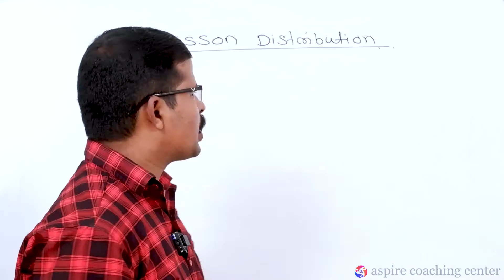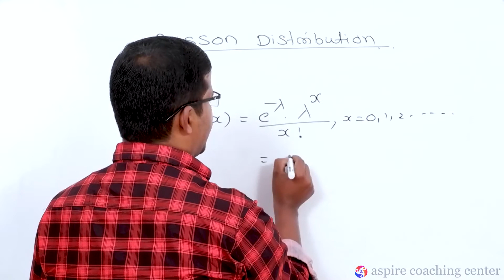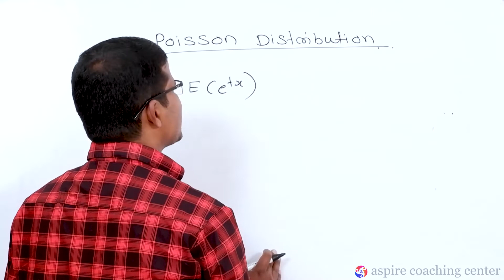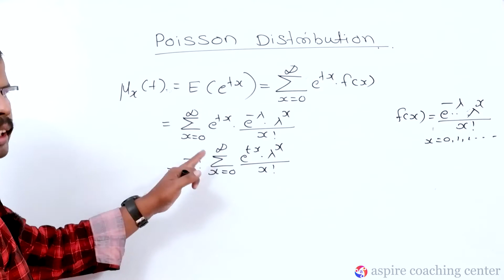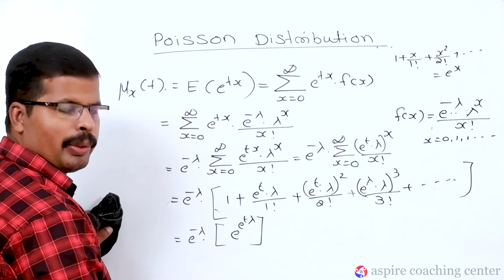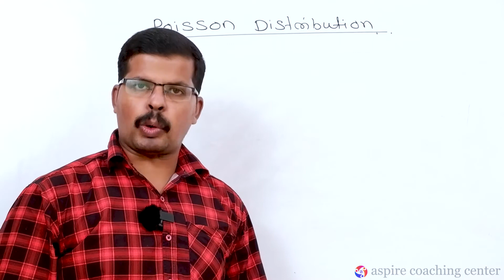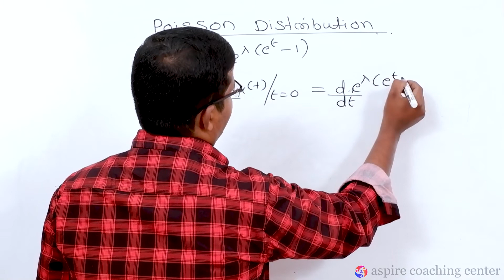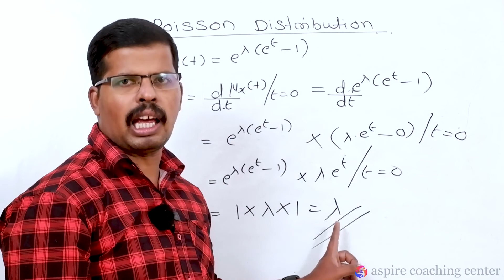STATISTICAL ASSISTANT | POISSON DISTRIBUTION | aspire e-Learning class | ASPIRE PSC COACHING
DOWNLOAD aspire e-Learning application from PLAYSTORE